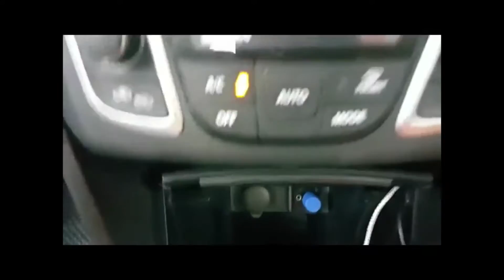กล้อง vdo